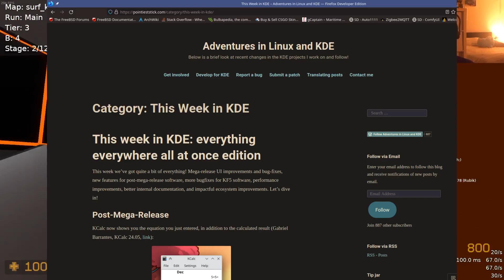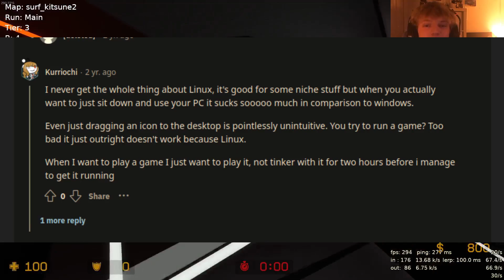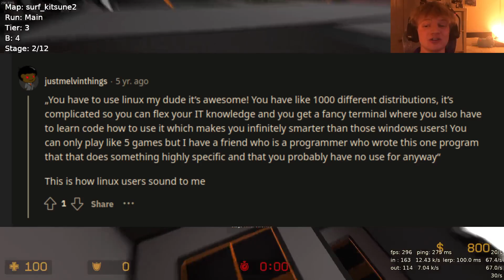Why I Use Linux - It's Not What You Think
We're gonna have a chat about why I use Linux. This vid is different to the other 500 you've watched named the same... I promise.

game: Counter-Strike: Source (Surf gamemode)
map: surf_kitsune2

Chapters:
0:00 - Intro and Thanks
0:52 - A question for the class
1:12 - Why do people not like Windows?
1:42 - Why is that a problem?
2:58 - I actually answer the question
4:57 - Shoutout to Nate Graham
5:50 - Linux is about crafting your experience
6:27 - Similarities between Linux and Building a PC
7:13 - What I don't understand about Reddit
8:45 - Building a PC and using Linux - Best Time Ever
10:02 - Summary and Outro